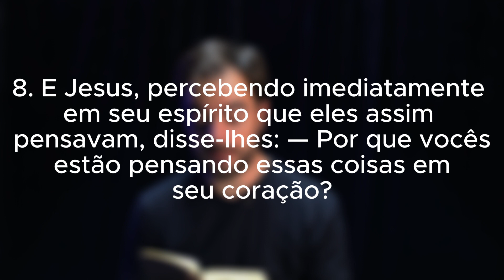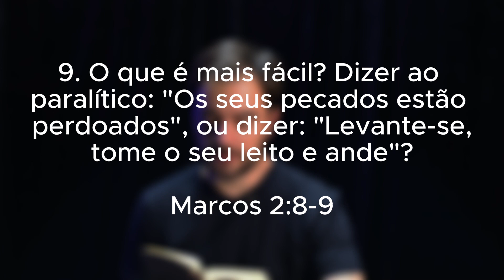Meditação 01 de abril | Pr. Hedmur Carvalho